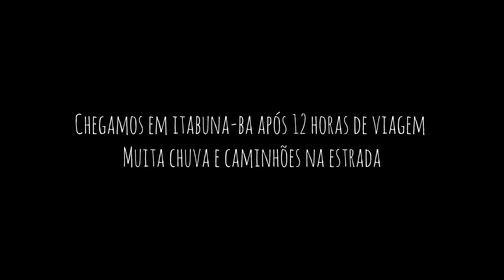João Pessoa - Rio de Janeiro | Cânions do São Francisco, Piranhas e Buda Gigante.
Depois de 3 anos morando em Jampa e conhecendo vários lugares do nosso nordeste maravilhoso, resolvemos nos mudar para o Rio de Janeiro.

Acompanhe nossa viagem de carro e curta os belo lugares que conhecemos.

Destaque para o belo passeio de barco nos cânions do Rio São Francisco e o centro histórico da cidade de Piranhas, em Alagoas.

Ajustamos nossa parada em Espírito Santo para conhecer o Buda gigante que fica às margens da rodovia.

Aproveite para se inspirar e descobrir novos destinos.